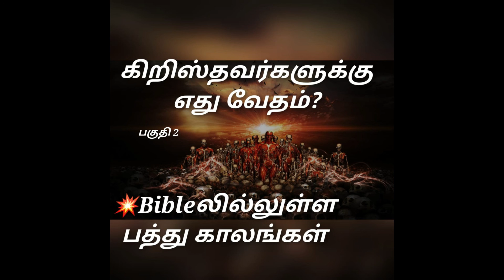கிறிஸ்தவர்களுக்கு எது வேதம் Bible உள்ள பத்து காலங்கள்(காலநியமனம்) 2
கிறிஸ்தவர்களுக்கு எது வேதம்❓

இந்த பதிவில் சொல்லப்பட்டுள்ள வசனங்கள் அனைத்தும் "வேதம்" என்று எதை குறிப்பிட்டு சொல்கிறது❓👇🏾

மத்தேயு 12:5; 21:42; 22:29; 26:54;

மாற்கு 12:24; 14:49; 15:28;

லூக்கா 4:21; 20:17; 24:27; 24:32; 24:45.

யோவான் 2:22; 5:39; 7:15; 7:38,7:42; 7:49: 10:34; 10:35; 12:34; 13:18; 15:25; 17:12;19:24;19:28; 19:36; 18:37; 20:9;

அப்போஸ்தலர்
1:16; 6:13; 8:32; 8:35; 13:47; 17:2; 17:11; 18:13; 18:15; 18:24; 18:28; 21:28; 22:3; 22:12; 23:29; 24:6; 25:8.

ரோமர் 1:4; 2:27; 4:3; 9:17; 10:11; 11:2; 14:11; 14:34;15:3; 15:4;

1 கொரி 14: 21; 14:34; 15:3; 15:3-4;

கலாத்தியர் 3:8; 3:22; 4:27; 4:30;

1 தீமோத்தேயு 5:18.

2 தீமோத்தேயு 3:14; 3:15.

தீத்து 3:10.

யாக்கோபு 2:8; 2:23; 4:23.

1 பேதுரு 2:6;

2 பேதுரு 1:20;2:1; 3:16;

☝🏽மேலே குறிக்கப்பட்டுள்ள அத்தனை (75) வசனங்களும் கிறிஸ்தவர்கள் வைத்துக்கொண்டிருக்கும் புதிய ஏற்பாட்டில் இருந்து மட்டுமே எடுக்கப்பட்ட வைகளாகும்!

இதில் கீழே சொல்லப்பட்ட வார்த்தைகளாக கொண்ட வசனங்களாகவே அனைத்தும் இருக்கும்.

📖வேதம்!
📖வேதத்தில்!
📖அவர்களுடைய வேதத்தில்!
📖உங்கள் வேதத்தில்!
📖வேதாகமங்களில்!
📖 வேதஎழுத்துக்கள்!
📖வேதத்தில் ஒரு எழுத்தின் உருப்பு!
📖வேத வாக்கியம்!
📖வேத பிரமாணம்!
                                                                                                                                                       வேதாகமத்தில் ((BIBLE)) உள்ள பத்து காலங்கள்:

1. தூதர்களின் காலம்.

(தூதர்கள் உண்டாக்கப்பட்டு சில தூதர்கள் சோதனைக்குட்பட்டு விழுந்த நாட்கள் வரை)

2. அறியாமையுள்ள காலம்

(ஆதாம் & ஏவாள் பாவத்திற்குள் பிரவேசிப்பதற்கு முன் வரை)

3. மனசாட்சியின் காலம்

(ஆதாமின் மீறுதலில் இருந்து மோசே மூலம் நியாயபிரமாணம் கொடுக்கப்பட்ட நாள் வரை)

4. நியாயபிரமாணத்தின் காலம்

(மோசே நியாயபிரமாணத்தை பெற்றுக் கொண்ட நாள் முதல் இயேசு கிறிஸ்து பிறந்து, ஜெனிப்பிக்கப்படும் வரை)

5. இடைப்பட்ட காலம்

(யோவான் ஸ்தானகன் முதல் கல்வாரி சிலுவை வரை)

6. கிருபையின் காலம் அல்லது சபையின் காலம்

(இயேசு கிறிஸ்துவின் உயிர்த்தெழுதலில் இருந்து அவருடைய இரண்டாம் வருகை வரை)

7. உபத்திரவ காலம்

(இரண்டாம் வருகைக்கு பிறகு முதல் 3 1/2 வருட உபத்திரவம்)

8. மகா உபத்திரவ காலம்

(அடுத்த 3 1/2 வருட உபத்திரவம்)

9. ஆயிர வருடம் அரசாட்சியின் காலம்

(இயேசு கிறிஸ்து தம்முடைய பரிசுத்தவான்களோடு பூலோகத்தில் ஆட்சி செய்யும் நாட்கள்)

10. பிந்தின நித்தியம்

(நியாயதீர்ப்புக்கு பிறகு